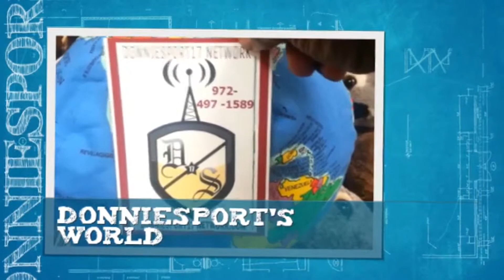DONNIESPORT'S WORLD--INTERVIEW WITH SKIN FROM 105.3 THE FAN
I was out and about recently.  Went to Pluckers, and the Ben & Skin show was live on 105.3 The Fan.  Caught up with Skin.   We talked Mavericks, and why did he make the Canadians mad??